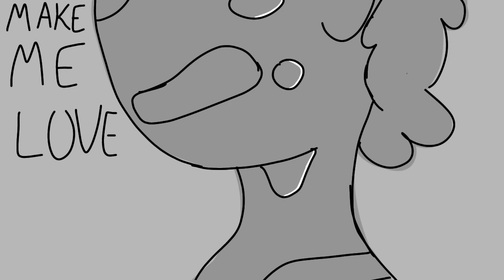Saint Bernard | animatic (full) | Don't Hug me I'm Scared (Yellow Guy) | content warnings in desc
CW: horror, gore/body horror, major angst/implied mental illness, loud noises, spoilers for the dhmis youtube series

AAAAAAAAits done

i like this video a lot. i had fun making it, think it turned out pretty good, i would lay down my life for yellow guy, and im proud of how quickly i finished it. FIRST FULL SONG BABY

CREDITS
art: me
characters/world: @donthugmeimscared
software: drawn in ibispaint, put together/recorded in flipaclip